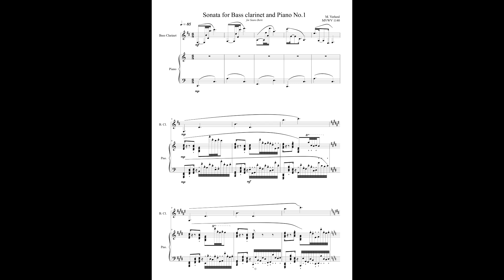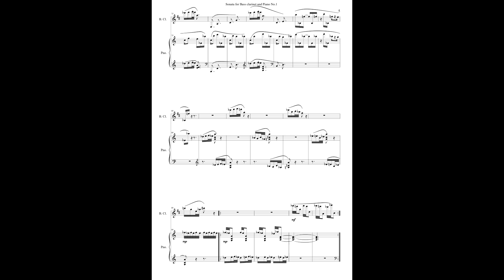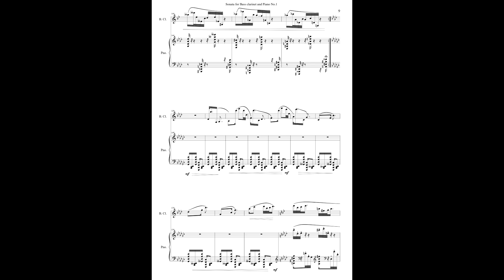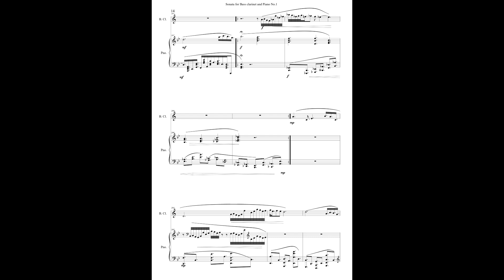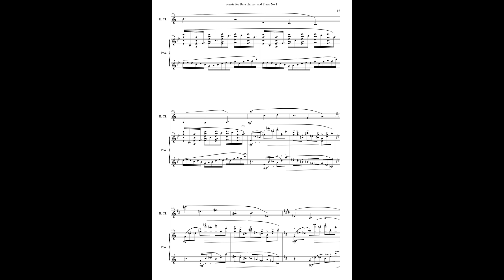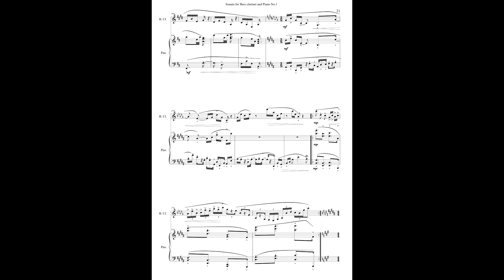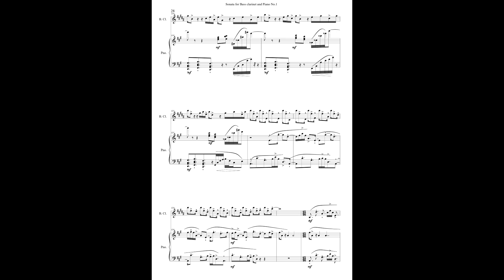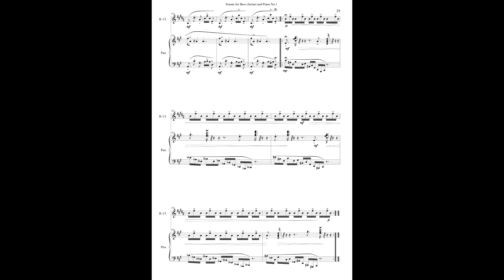The Sauro Berti sonatas for Bass clarinets and Piano vol.15: N.1 MVWV 1140.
Maurice Verheul Composer: Maurice Verheul
Piano: Alberta Spannandocisi (Bass clarinet and Piano)

Dedicated to Sauro Berti for his dedication to my work!

When I started playing the bass clarinet, everybody told me that I was crazy. “ Don´t do that, it is an orchestral instrument and not a solo instrument, IN the orchestra and not IN FRONT OF the orchestra” But I went on and now there are hundreds of players who are just as crazy about the instrument as I. There is only one problem (in fact I have to say...there was a problem) and that´s the lack of studies especially for the student in his first years of study. That problem is solved because Maurice Verheul wrote the needed ones. Book 1 is out and for sale and book 2 is in preparation. Some of the studies (18,32 and 34) you can find on YouTube, played by my great friend and fantastic bass clarinet player Sauro Berti.

Enjoy, Harry Sparnaay (Amsterdam, (14 april 1944 – Lloret de Mar, 12 december 2017)